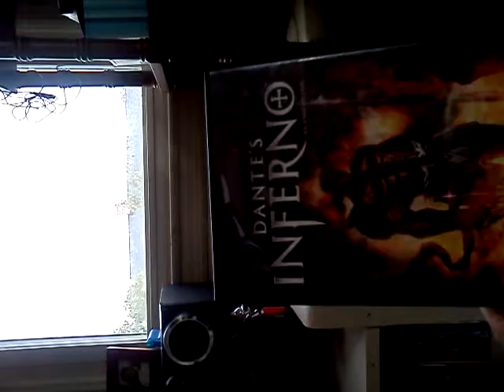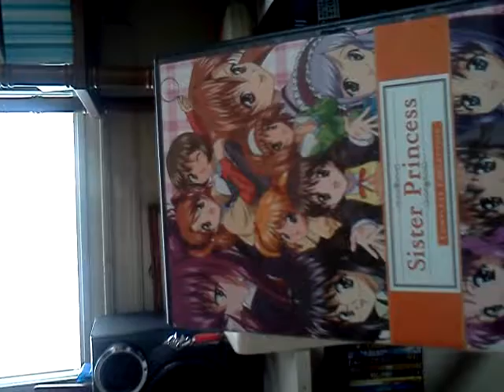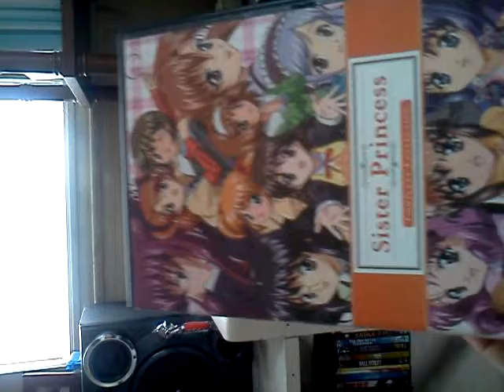Red zx4 Anime dvd collection part1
Save the. Anime Industry. Take down the soccer mom minutes leave a comment or a video response